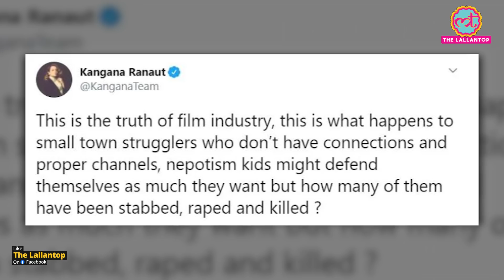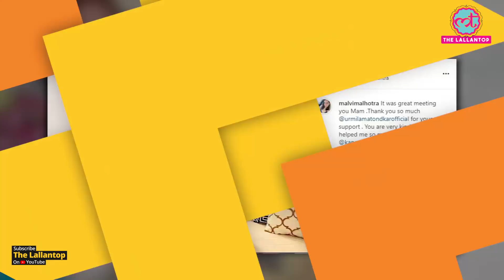Malvi Malhotra ने कहा घायल होने के बाद Kangana Ranaut ने वादा किया पर मदद नहीं की|Urmila Matondkar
Actress and Model Malvi Malhotra was stabbed last year in Mumbai. Malvi Malhotra posted a video of herself asking for help after the incident. Kangana Ranaut tweeted for her and assured that she would get justice. However, now Malvi claims that she never heard from Kangana or her team, let alone there was any help sent for her. The actress further added that it was Urmila Matondar who came to her aid. Malvi had also shared a picture with Urmila, thanking her and calling out Kangana for being a liar. Watch the video to know more.

Edited By:Mohan